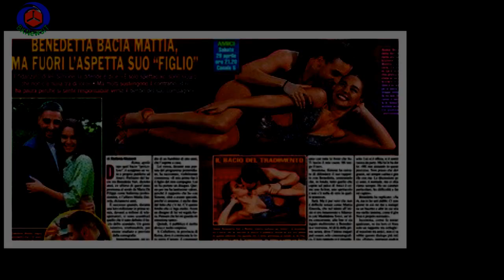Amici, Benedetta e Maddalena sparlano di Mattia: e tamarro”, la reazione del ballerino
Finale amaro per Mattia Zenzola che, a poche settimane dalla conclusione di Amici 2023,scopre grazie a un video mostratogli dalla produzione del talent show ciò che la ex fidanzata Maddalena Svevi e la sua partner di ballo Benedetta Vari pensano di lui.Proprio il ballerino di latino americano è stato suo malgrado protagonista dell’ultimo daytime di Amici.